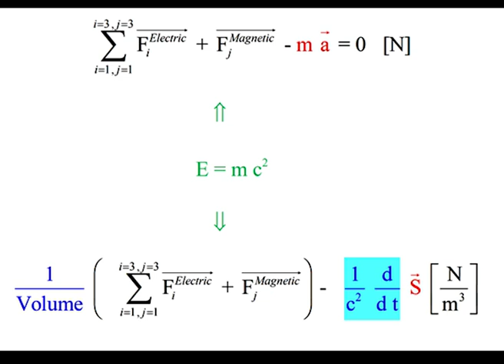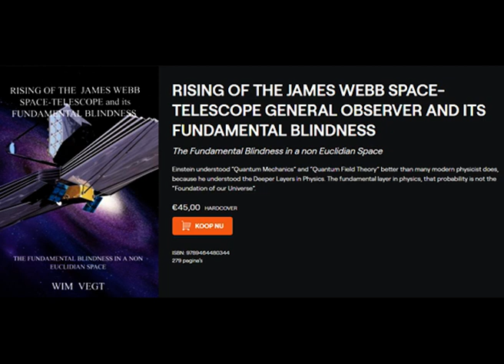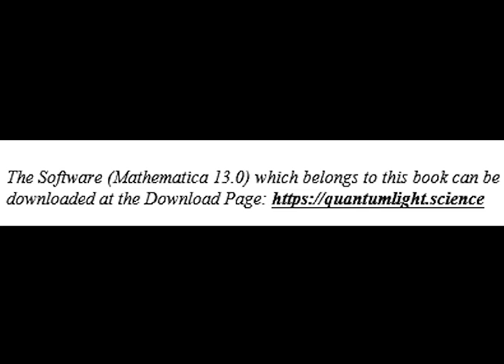THE FORCES UNITED: Introduction in Fundamental Physics Part 20 1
THE FORCES UNITED

Introduction into Fundamental Physics Part 20

Entrance Level: University Physics 1st year